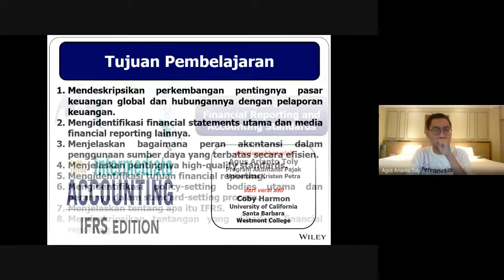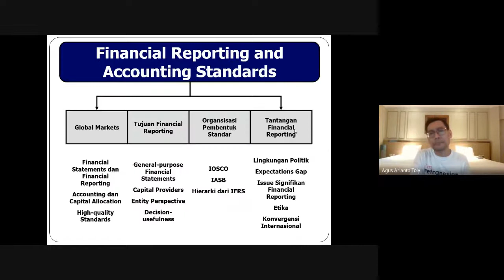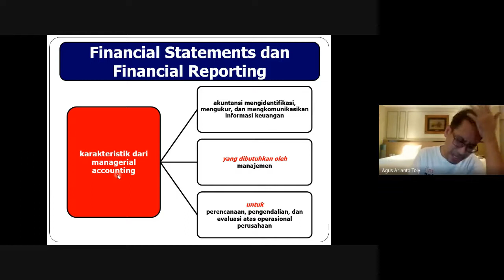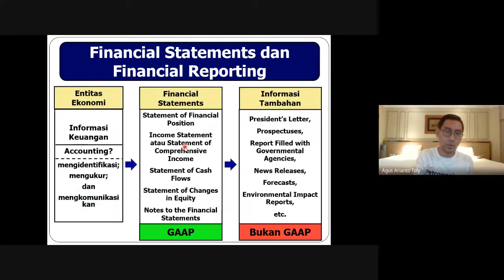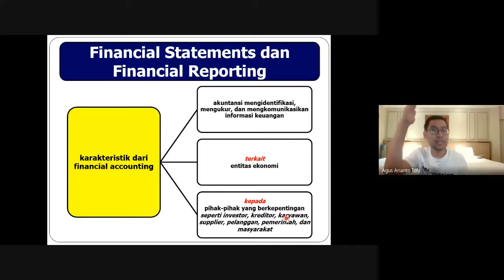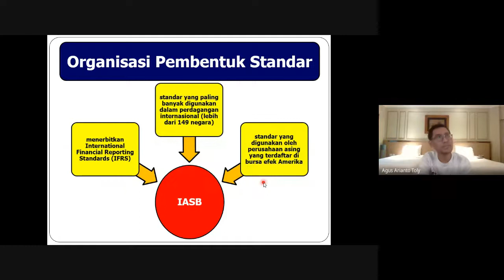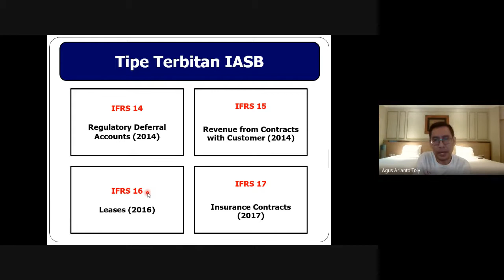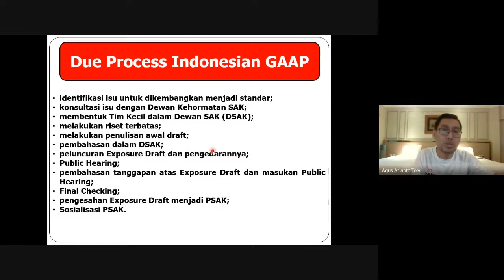Financial Reporting and Accounting Standards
Materi kuliah yang memberikan gambaran perkembangan standar akuntansi keuangan internasional.